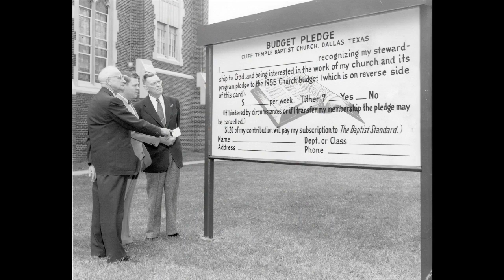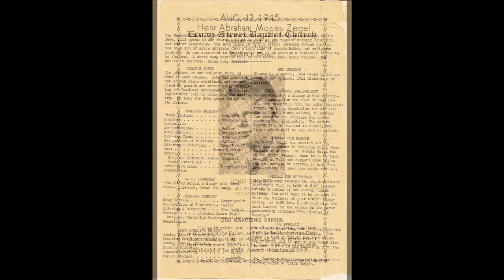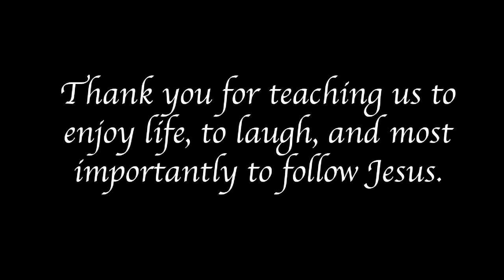John Clinton Shanks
John Clinton Shanks Tribute Funeral Slide Show